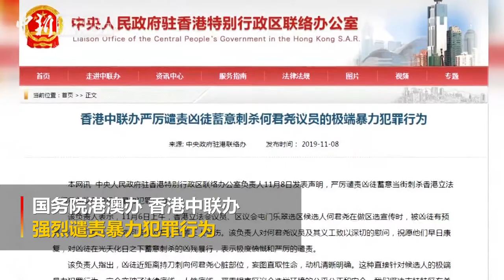何君尧遇刺案嫌疑人被控谋杀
涉嫌持刀刺伤香港立法会议员、区议会选举候选人何君尧的30岁男子，被起诉企图谋杀，11月8日在粉岭裁判法院提堂。裁判官应控方要求押后案件至明年2月3日，以待一系列调查，期间不得保释。